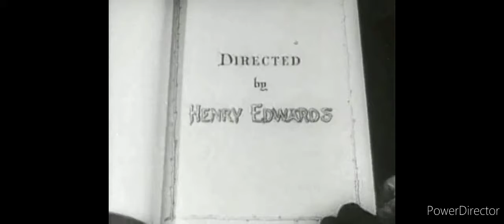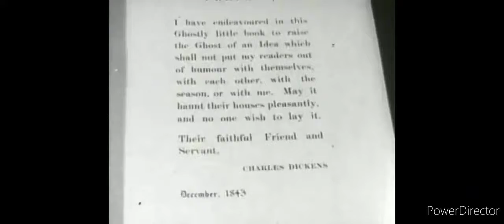BFTP 2.0 - S02E67 - Scrooge 1935 HD